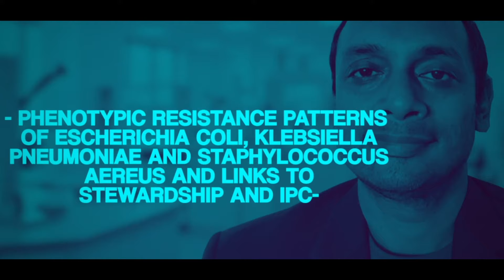4th Caribbean Antimicrobial Stewardship Conference 2021